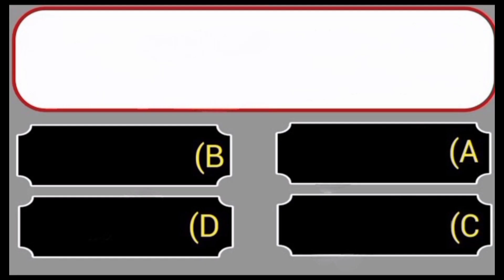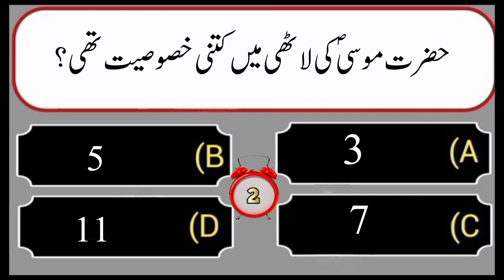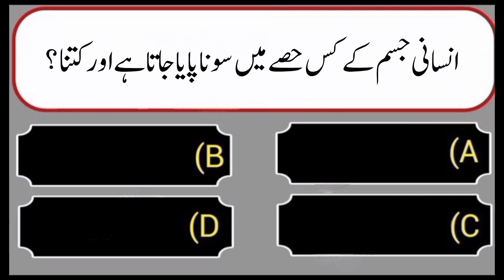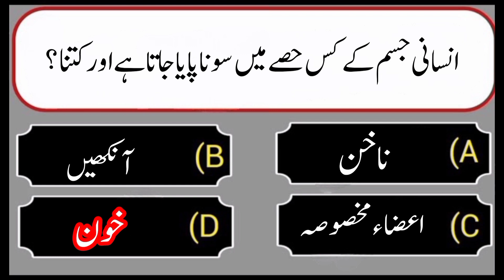Islamic Common Sens Paheliyan in urdu II Islamic questions and answers in urdu